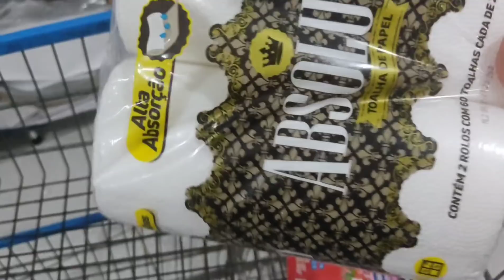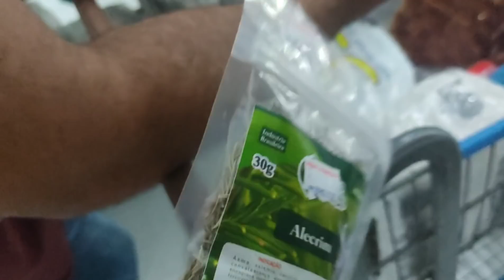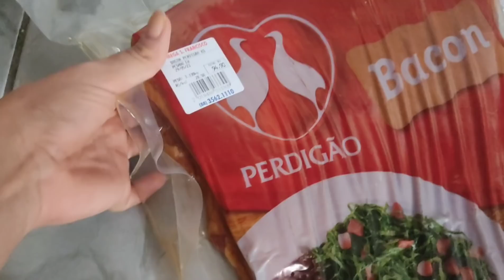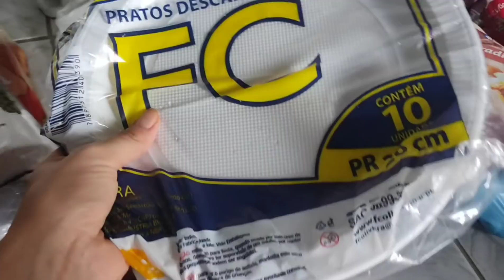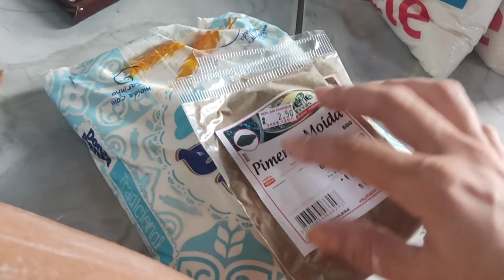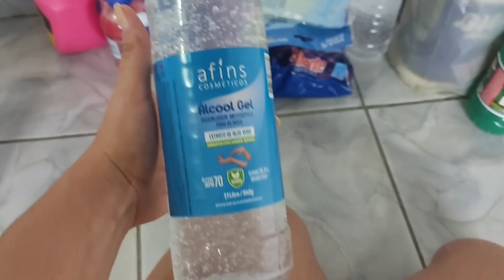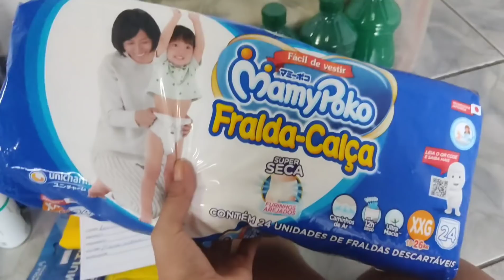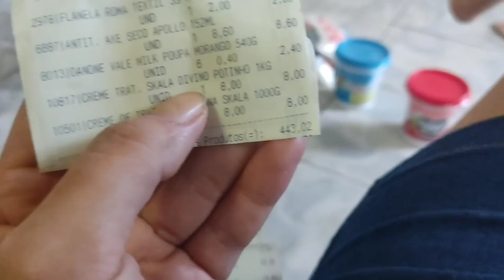Comprinhas de Mercado/ Preço de tudo 😨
gravei este vídeo com muito carinho para vocês e espero que tenham gostado. beijos!